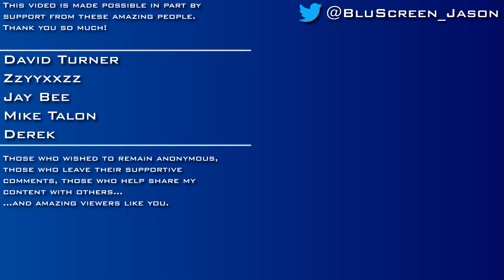Battlespire [#26] - Level 4, Idiot